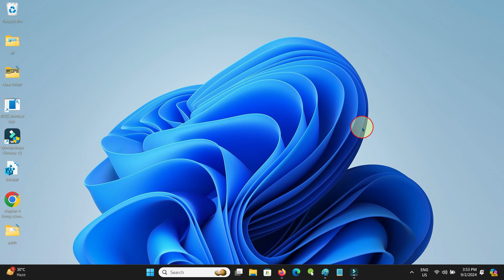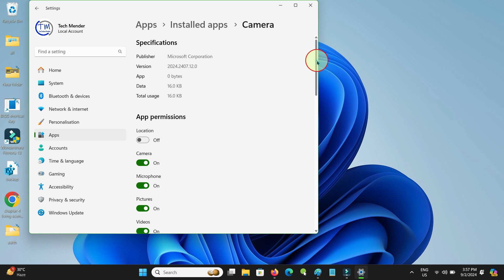How to Fix "Your Camera is Reporting that it is Blocked or Turned off" Error in Windows?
Thanks.